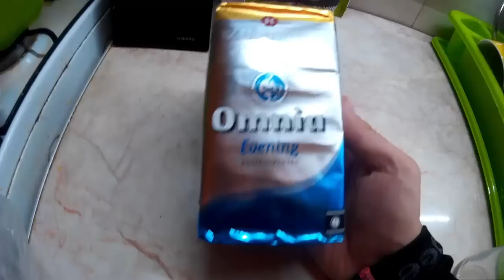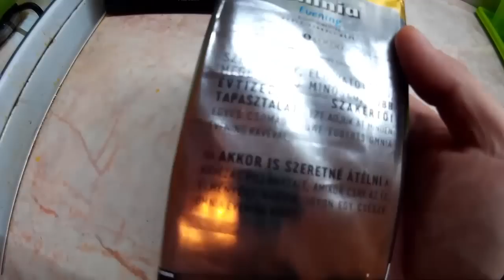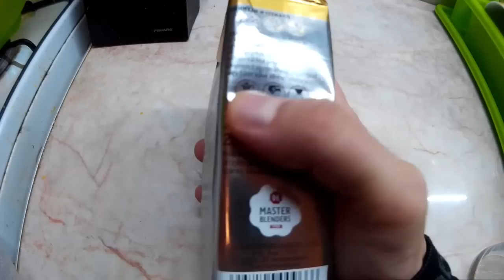Koffeinmentes kávé nyomában!